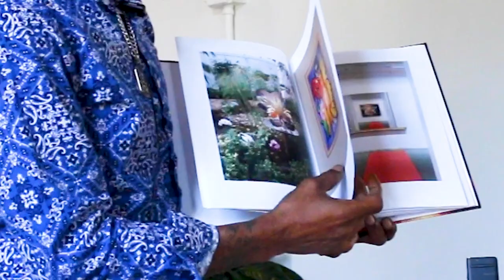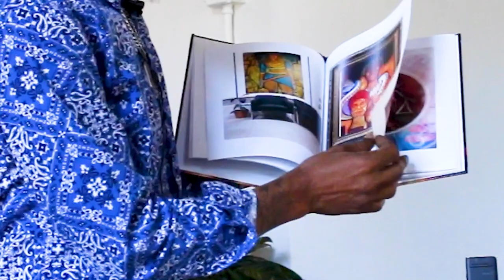To Emancipate: Artist & Family Heritage Talk with Dennis Berry.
Artist, musician, author and Oakwood Cemetery descendant Dennis Jacob Berry discusses his life story, family history, artistic achievements and Jacob Fontaine, his great great grandfather and influential early Black Austinite. Filmed at the Oakwood Cemetery Chapel on October 1st, 2022
Mr. Berry is the CEO of Berryink 48 LLC: a published author, artist, producer, recording artist, actor, designer, NFT creator, and speaker.

Filmed & edited by Grey Ellis. Music by Mr. Skillion AKA Dennis Berry.

Part of "To Emanicipate," a digital history exhibit published by the Oakwood Cemetery Chapel.